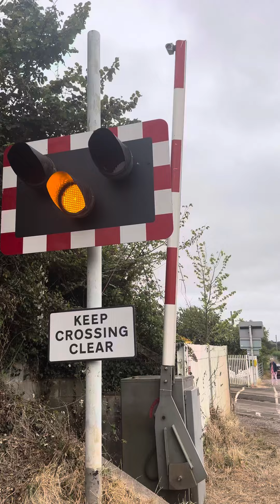Bradford-on-tone level crossing Somerset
Crossing parts 4 uni part rail lights 2 spx barriers and 2 yodalarms nearest station is Taunton